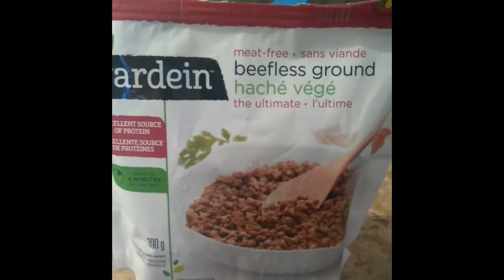Sloppy Joes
My first food video filmed with my phone!